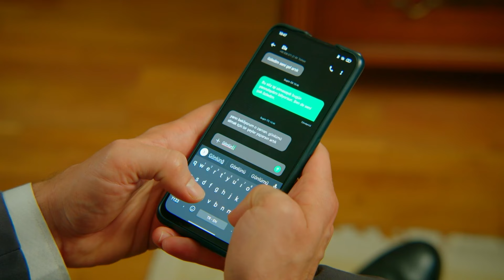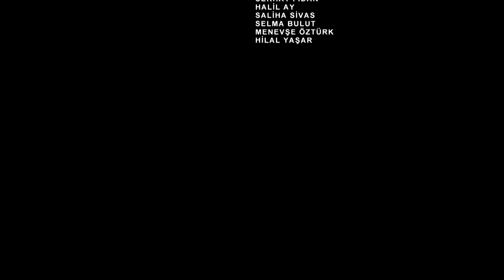Broken Lives | Episode 27 English Subtitled | Long Version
Broken Lives

 In the first episode of Broken Lives, we talk about what two young people can risk for their love, how a mother can leave everything to a friend for her strength, and the great showdowns that will take place between times when secrets are revealed in the Kocabey mansion. At the Kocabey Mansion, breakfast preparations are being made for the return of the family's young heir, Çınar, who is studying in America. Deniz, who graduated from design arts, chose the same return day to surprise his family. At the mansion, Çınar encounters a surprise that is solved by Ahu. On the evening of the same day, preparations for the fashion launch night organized by Leyla begin in the mansion. Deniz met with her family, and her mother Aysel is happy to be with her daughters. On the same day, Deniz attends a special night as a server to help her friend Selma. But the night continues in a way he never expected.

Production: On Duty Production
Director: İlknur Uğuz Arslan - Bekir Dadaş
Screenplay: Yaşar Aksu - Nilüfer Yenidoğan Özmekik

Cast